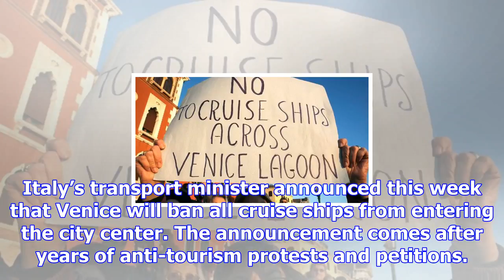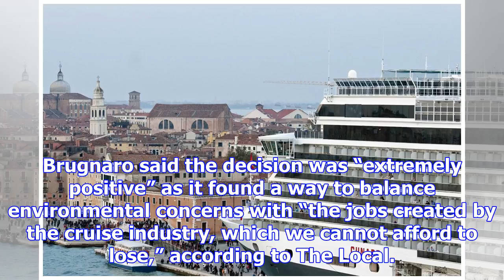Venice says cruise ships no longer welcome in city center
Italy’s transport minister announced this week that Venice will ban all cruise ships from entering t...